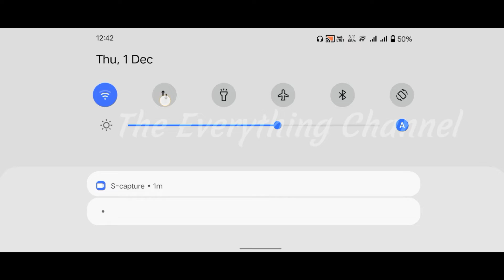Victor got 5 kills in Livik__PubG Mobile__Bad Luck__Game Lagging.